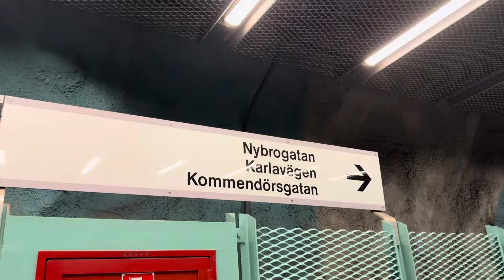ไปทำหนังสือเดินทางไทยที่สถานฑูตไทยเมือง Stockholm กันจ่ะ